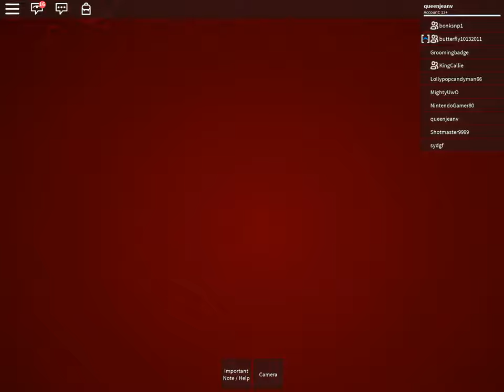The Maze - Roblox Horror Game (walkthrough)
First time playing this scary game. I dont think the game is finished but when it is, me and my squad will play it and I'll record with our voices. I actually thought i recorded with our voices in it but I was wrong lol.
my roblox username is @queenjeanv
*i love to play horror games